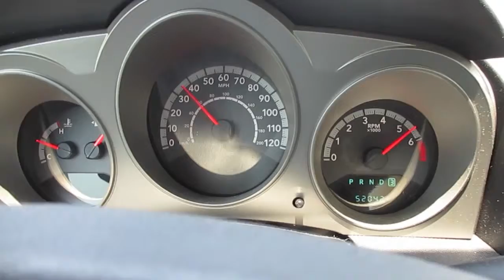old man drives convertible beetle (vlog. 46-6/28/12)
sorry i suck no i don't the power outage sucks thats why this and one more is up late hope you enjoy